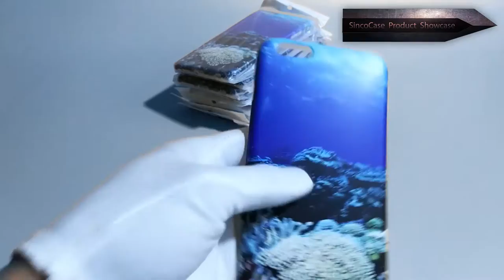iphone 7 case ocean / iphone 7 case ocean blue - what we manufacture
FAQ

1:Q:Could I get a sample before making order?
A:Y Our company offers samples for quality test or other business purposes,but we kindly ask you to pay for samples and the freight.

2: Do you provide OEM/ODM service?
A: Yes, of course .We have a professional team which is experienced in research, design and manufacture color decoration cases. You just send us the high definition images, text, logo and how would you like to arrange them. We will try our best to put your ideas into effect and sent you finished files for confirmation.

3:Q:What are the terms of payment you offer?
A:T/T, Western Union, Money Gram and cash only

4:Q:What is your production time?
A:Normally it will take about 2-3days,also have many cases in stock ready for shipment.

5:Q:How much delivery the parcel to client's address?
A:It depends on your order's total weight and volume, we have our own shipping forwarders so shipping freight is with big discounts.

6.Q:Does buyer need to pay any charge when receive the parcel?
A:Yes,the custom tax, but depends on your country policy.